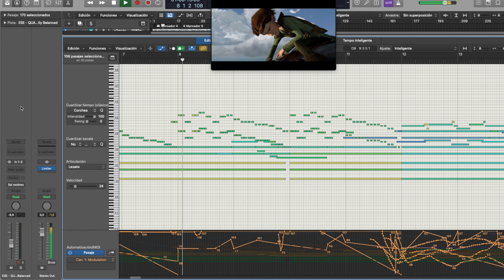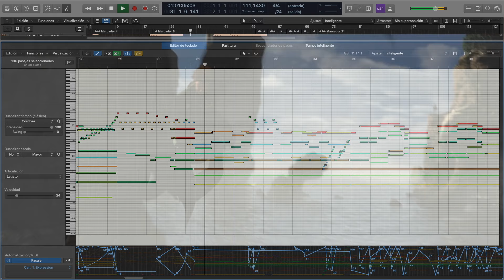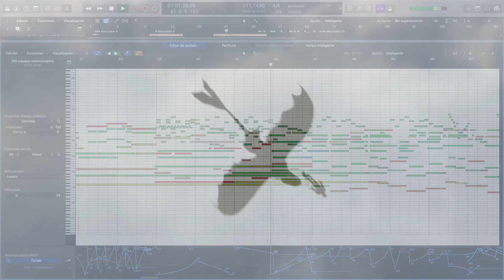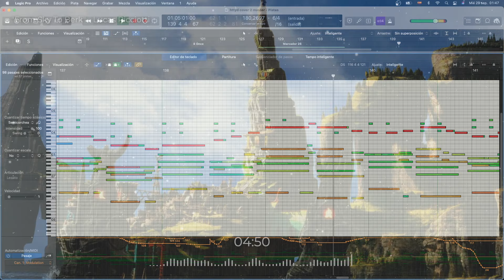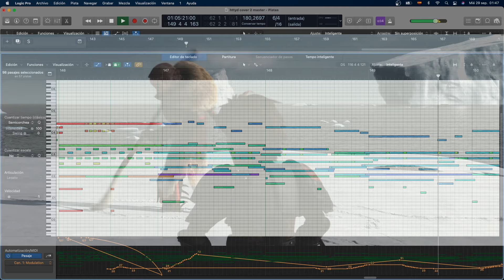From Sky To Berk - How To Train Your Dragon Orchestral Medley (Ft.@ViktoriousFlutes)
Hi everyone. I have received several comments about making more httyd music so I made this new medley.

Original Composer: John Powell
Flute and Tin Whistle: Viktorious Flutes
Orchestral Arrangement: Lucas Ricciotti

🎼Music arranged by Lucas Ricciotti